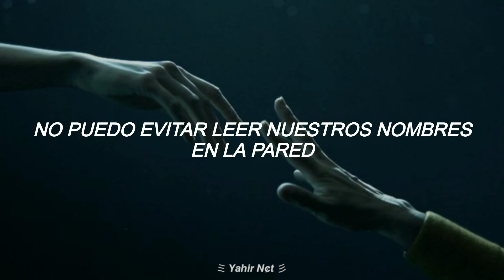Tokio Hotel // Rescue Me • Subtitulado Español •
00:7 ⬤ 02:38